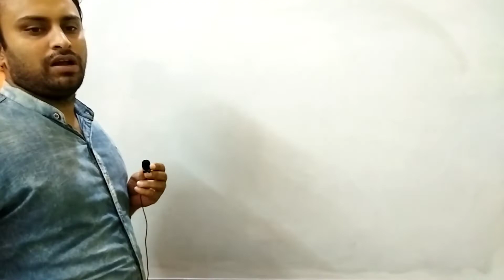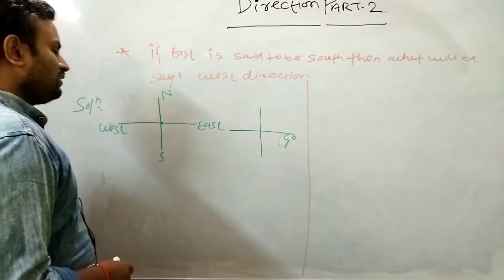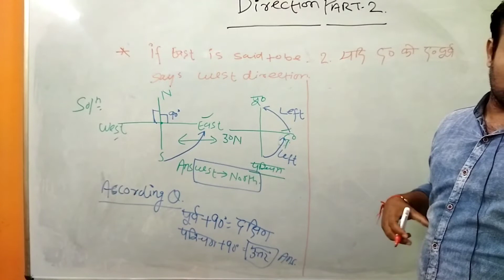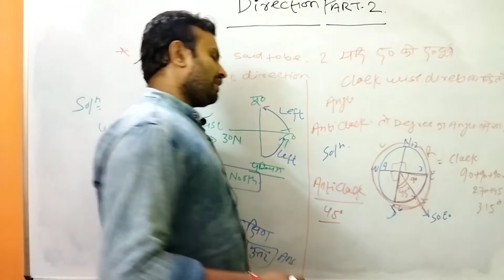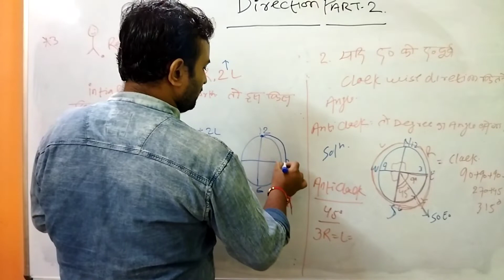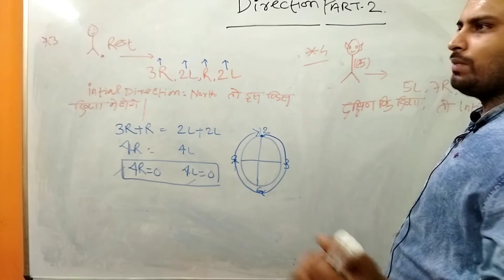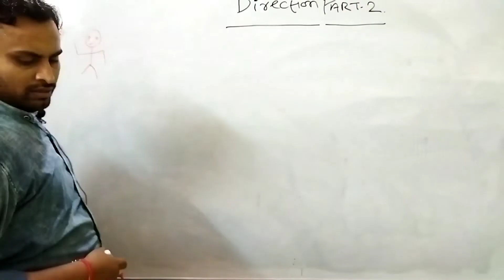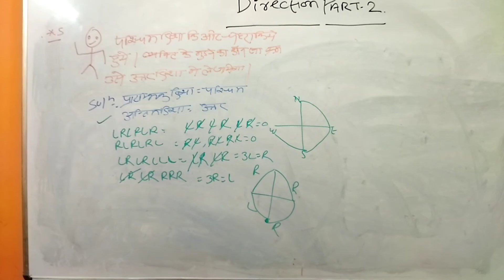Direction related questions for all comptative Exams and upcoming exams With clear concepts.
Question Related to left and ringht direction and so many concepts and Ideas for solving Question Related to Direction
What does mean by direction?

1 : the path along which something moves, lies, or points I'm coming from the opposite direction. 2 : an order or instruction to be followed Read the directions first. 3 : instructions on how to get somewhere. 4 : supervision, management He took over direction of the project

What is the synonym of direction?

track. trajectory. viewpoint. point of compass. that-a-way.

What is right direction?

Definition of a step in the right direction

: an action that increases one's chances of achieving something Exercise won't solve all your health problems, but it's a step in the right direction.

How many types of directions are there?

North, east, south, and west are the four cardinal directions, often marked by the initials N, E, S, and W. East and west are at right angles to north and south. East is in the clockwise direction of rotation from north.

What is direction explain its importance?

Direction initiates action based on the preconditions set under planning, organising and staffing. This implies that managers stimulate actions by supervising, motivating and leading their subordinates in the right way. Direction activates employees to work for achieving organisational goals.

Which side is west?

left

In a map with north at the top, west is on the left.

What is north east direction?

Northeast (NE), 45°, halfway between north and east, is the opposite of southwest. Southeast (SE), 135°, halfway between south and east, is the opposite of northwest. Southwest (SW), 225°, halfway between south and west, is the opposite of northeast.
Which direction is good for house?

Vastu for home suggests that the host should face towards the north and the east, and the guests must be seated opposite the host. This ensures the best and most positive energy flow into

What are the 8 directions called?

8-wind compass rose

The four cardinal directions are north (N), east (E), south (S), west (W), at 90° angles on the compass rose. The four intercardinal (or ordinal) directions are formed by bisecting the above, giving: northeast (NE), southeast (SE), southwest (SW) and northwest (NW)
What are the two types of directions?

directions

Right and Left.

Cardinal Directions. North and South. East and West.

Intermediate Directions.

What are the 10 directions?

The ten directions are the eight points of the compass (north, south, east, west, northeast, northwest, southeast and southwest) and the directions of up and down (zenith and nadir), in which different manifestations of Buddha exist.

What are the principles of direction?

Principles of direction are goal allocation, initiating action, accountability, decisiveness, and scalar chain. When it becomes leading, the principles undergo several metamorphoses. For instance, goal allocation becomes participatory goal setting; accountability becomes joint accountability, and so on.

What are the characteristics of direction?

Directing is a continuous process

Directing is a continuous activity. Directing is a constant procedure. A manager cannot just rest after issuing orders and instructions. It takes place throughout the life of the organization irrespective of people occupying managerial positions.

What are the techniques of direction?

Techniques of Directing – Consultative Direction, Free-Rein Direction, Autocratic Direction, Supervision, Motivation, Leadership, Communication, Delegation and a Few Others

Consultative Direction: ...

Free-Rein Direction: ...

Autocratic Direction: ...

Supervision: ...

Motivation: ...

Leadership: ...

Communication: ...

Delegation: